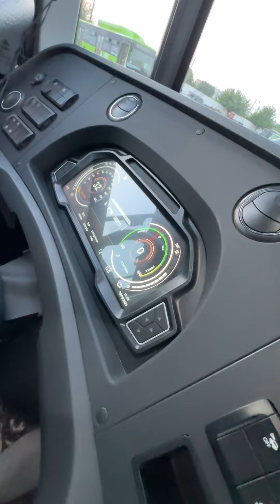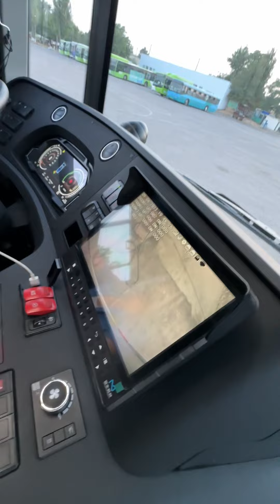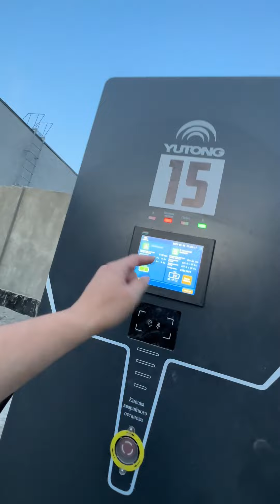O’zbekistondagi 350.000$ lik Aftobus ✊🏻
Yengi qoyilgan aftobus xaqida toliq malumot va avzalliklari ‼️